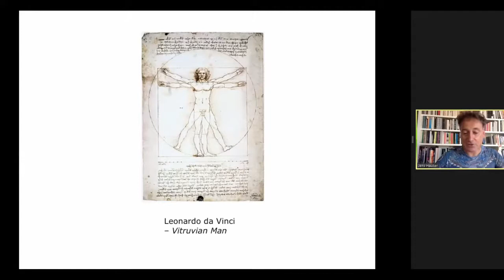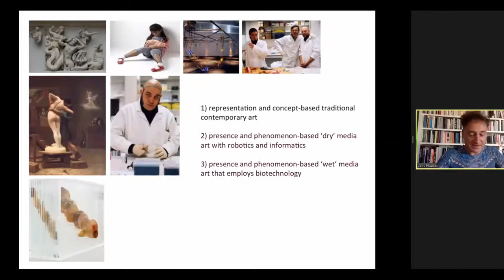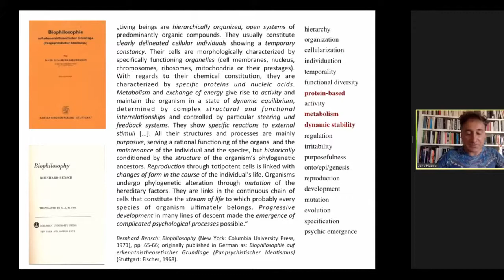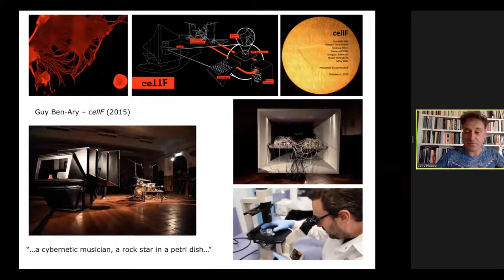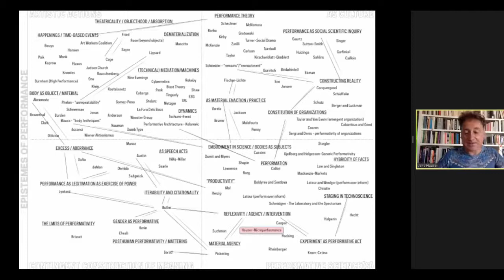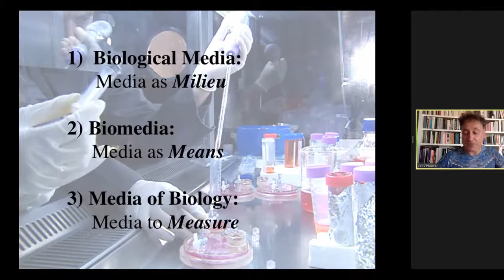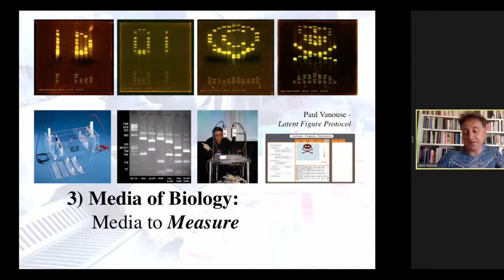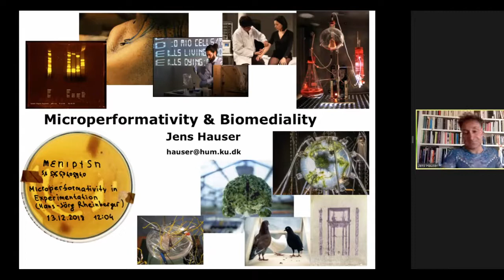Symposium "Alien life: between brains, bacteria and matter" - Keynote by Jens Hauser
Lecture "Biomediality and Microperformativity"
The two-part art and science symposium brings together international curators, artists and designers to converse about the interaction between art and technology and practices of staging "liveliness" and biomediality. Thoughts and works of art that deal with the communication between humans, their technological environment and biological materials will be examined from different perspectives and seemingly separate worlds will be linked in discourse.

@Angewandte Festival 2020